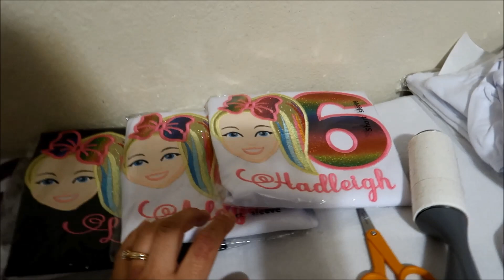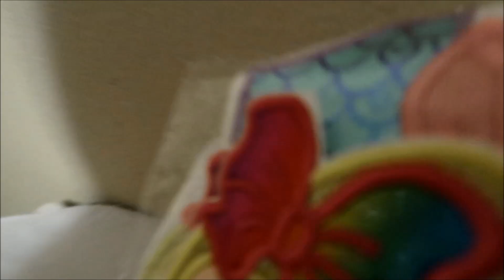I made a JoJo in 35 mins on Melco bravo 1100 stitches per min -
I made a JoJo in 35 mins on Melco bravo 1100 sitches per min - daily vlog- Jan 26,27, 2020